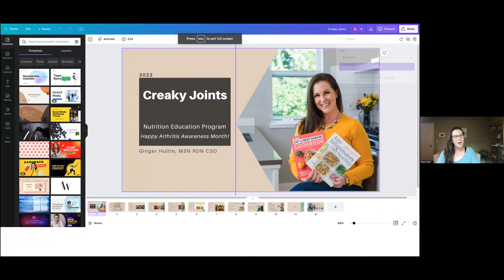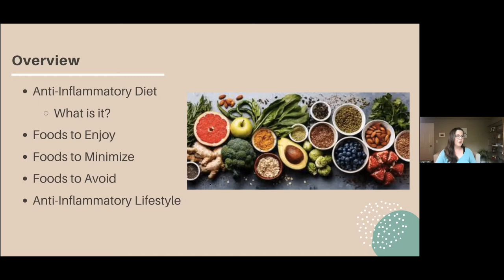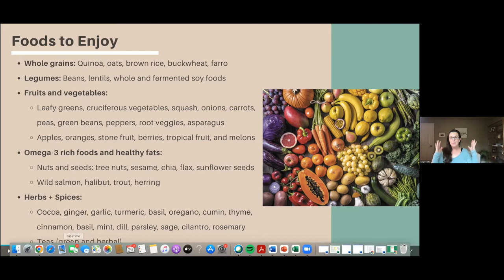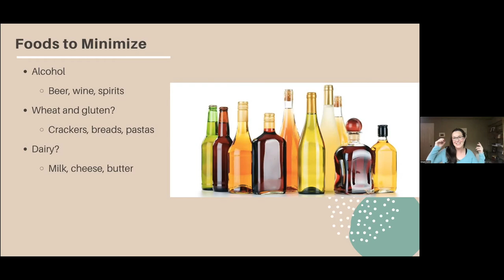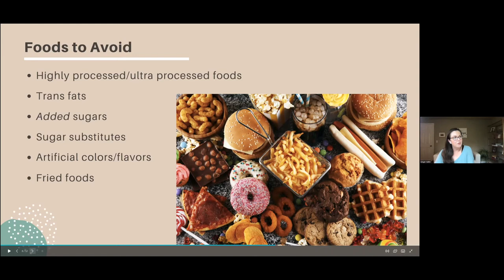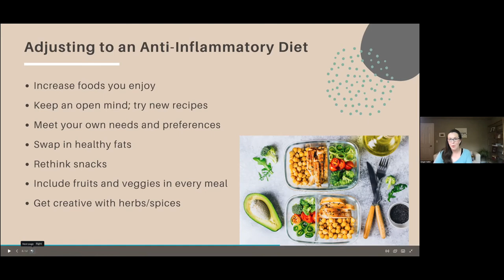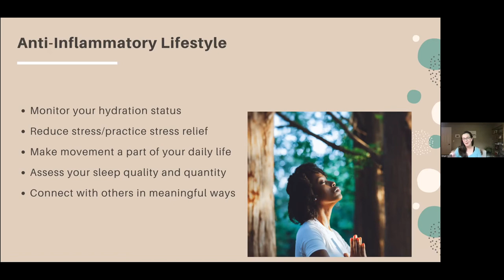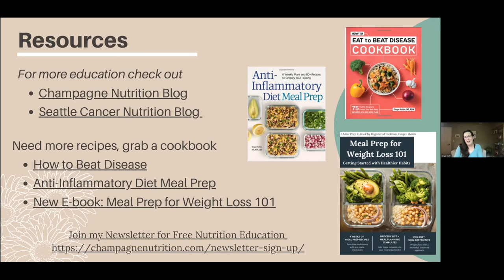CreakyKitchen May 2022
In this episode, Chef Chantelle helps us celebrate arthritis awareness month with her favorite tips for salads. We are joined by Registered Dietician, Ginger Hultin to learn about minimizing inflammation through diet.